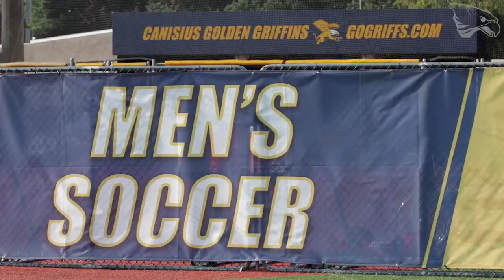Game Recap: Canisius Men's Soccer vs. Utah Valley | 8.26.21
Hear from head coach Dermot McGrane and sophomore Luke Szablewski following the 1-1 draw against Utah Valley.